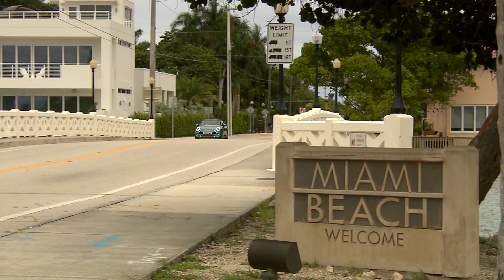2016 MINI Convertible: Driving scenes